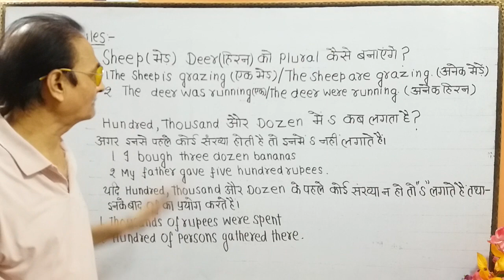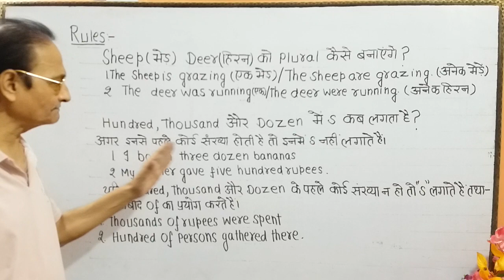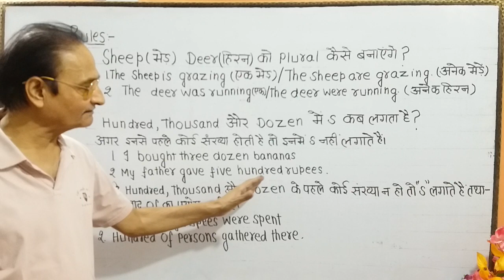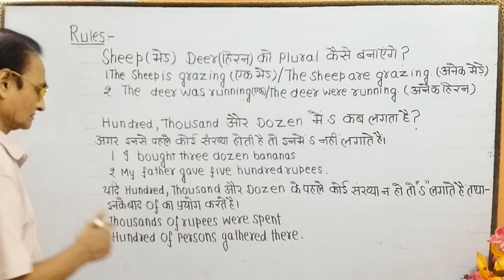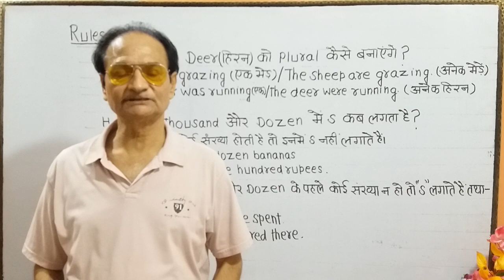"सही अंग्रेजी कैसे लिखें और बोलें ?"